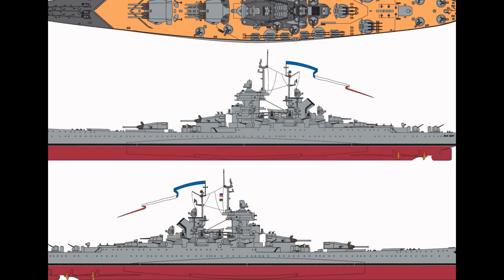WW2 ship Jean Bart France (1940) - WW2 Francia Buque Jean Bart (1940)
El Jean Bart fue iniciado en diciembre de 1936 y botado en marzo de 1940. Estaba completado en un 75% cuando los alemanes invadieron Francia, abandonó los muelles de St Nazaire, dirigiéndose a Casablanca para evitar su destrucción estando bajo el mando del capitán Ronach; solo tenía montada una torreta cuádruple de 380 mm, pues el carguero que transportaba la segunda torreta fue torpedeado por un submarino alemán mientras se dirigía a entregarla e igualmente la batería secundaria de 152 mm aún no estaba montada y en su lugar se instalaron cañones antiaéreos. Al igual que otros buques de guerra franceses en el norte de África, el Jean Bart estaba bajo el control de Vichy.

El 8 de noviembre de 1942, durante la Operación Torch, Casablanca fue atacada por buques y aviones estadounidenses; primero fue atacado por el acorazado USS Massachusetts , cuando, tras sufrir el impacto de varios de proyectiles de 406 mm, quedó fuera de combate tras haber sido alcanzado el mecanismo rotatorio de la torreta. Posteriormente la torreta fue reparada y el 10 de noviembre, el Jean Bart cañoneó al crucero USS Augusta, obligándose a retirarse; ese mismo día fue atacado por aviones del USS Ranger y tras ser alcanzado por varias bombas y torpedos, tuvo que ser encallado para evitar su hundimiento. Tras la caída de Casablanca el 16 de noviembre, el Jean Bart se unió a las fuerzas aliadas. Después de haberlo reflotado, se planteó la posibilidad de enviarlo a Estados Unidos -donde su gemelo Richelieu ya estaba siendo concluido y reacondicionado- para completarlo pero, esto era técnicamente imposible, por lo que permaneció en Casablanca hasta el final de la guerra. Asimismo se propuso la opción de convertirlo en portaaviones, considerando más tarde que resultaba poco práctico.
The Jean Bart was initiated in December 1936 and launched in March 1940. It was completed by 75% when the Germans invaded France, he left the docks of St Nazaire, going to Casablanca to prevent its destruction being under the command of Captain Ronach; only he had mounted a quadruple turret 380 mm, as the freighter carrying the second turret was torpedoed by a German submarine while on his way to deliver and also the secondary battery of 152 mm was not yet assembled and in place anti-aircraft guns were installed. Like other French warships in North Africa, the Jean Bart was under the control of Vichy.

On November 8, 1942, during Operation Torch, Casablanca was attacked by US ships and aircraft; It was first attacked by the battleship USS Massachusetts, when, after suffering the impact of several 406 mm projectile, was knocked out after being hit rotary turret mechanism. Subsequently the turret was repaired and on 10 November, the Jean Bart shelled the cruiser USS Augusta, forcing himself to retire; that day was attacked by planes from the USS Ranger and after being hit by several bombs and torpedoes, had to be run aground to avoid sinking. After the fall of Casablanca on 16 November, the Jean Bart joined the Allied forces. After having floated the possibility of sending to the United States, where its twin Richelieu was already being completed and reacondicionado- to complete but this was technically impossible raised, so he remained in Casablanca until the end of the war. the option of turning it into aircraft carrier, considering later that it was impractical was also proposed.